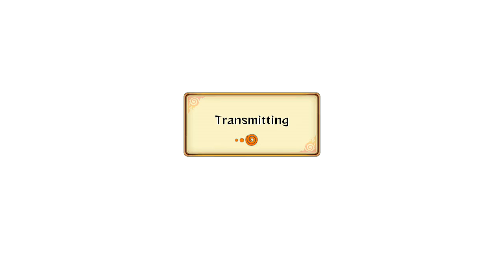Naruto Storm Revolution Demo: Self Destruct - Live Ranked Ep. 25